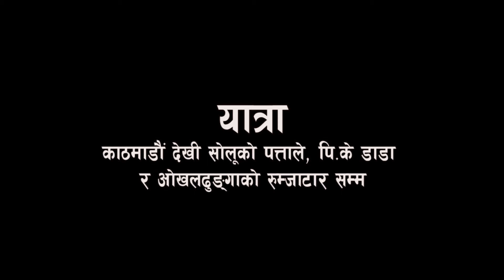काठमाण्डौ देखि सोलुखुम्बुको पिके डॅाडासम्मको यात्रा ।I KTM TO SOLUKHUMBU PATALE PIKE DADA TRAVELVLOG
काठमाण्डौ देखि सोलुखुम्बुको पिके डॅाडासम्मको यात्रा ।I KTM TO SOLUKHUMBU PATALE PIKE DADA TRAVEL VLOG
 Solukhumbu Patale hight 2850 mete
Highway To Solukhumbu || Pattale Tower || Mt Evrest 8848
Solukhumbu, Nepal Patale
Divisions of Solukhumbu District
Coordinates: 27°20′39″N 86°0′21″E to 28°6′24″N 87°0′1″E
काठमाडौँ  बाट मात्र आठ घण्टामै पुग्न सकिन्छ,शोलुखुम्बु जिल्ला स्थित पत्तालेडाँडा यहाँ बाट आखै आगाडी देखन सकिन्छ सगरमाथा लगायत बिभिन हिमशृंखलाहरु पत्तालेडाँडा स्वदेशी तथा विदेशी पर्यटकीय गन्तव्य बन्दै l
Camera : Gunjan Raj Giri 2017